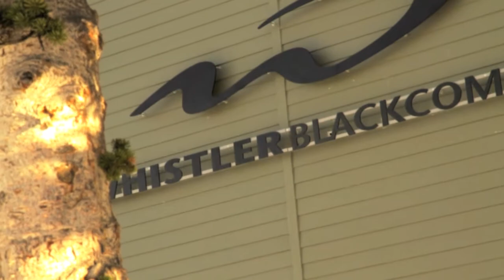Corsin Näff 11/12 season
Songs:          - The Hangover Soundtrack / It`s now or never
                    - Crooklyn / The Crooklyn Dodgers

Filmed with:   -  Camera - Canon 7d (Fabian Gattlen)

Rider:            - Corsin Näff